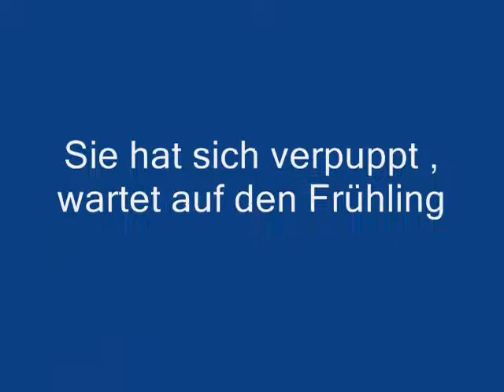Buchen Streckfuss Raupe Bilder Serie